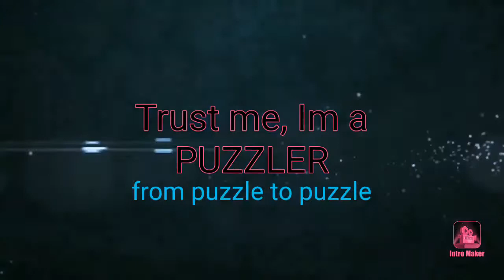Burj al Arab/leaning tower of pisa